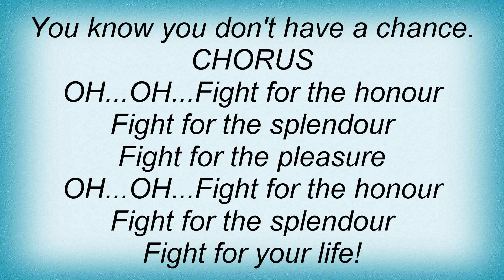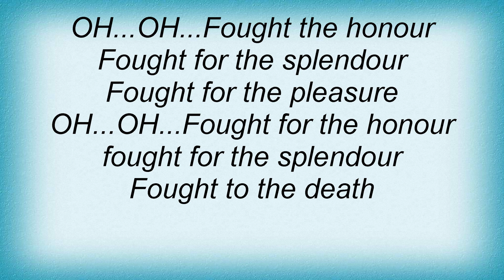Iron Maiden - The Duelists Lyrics